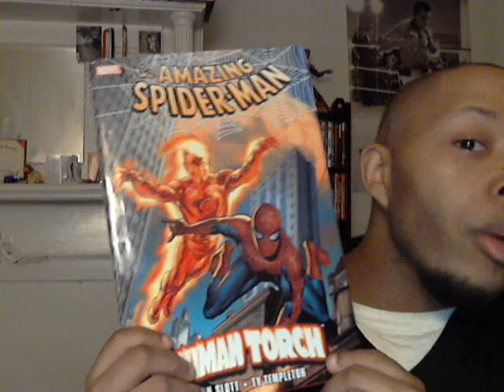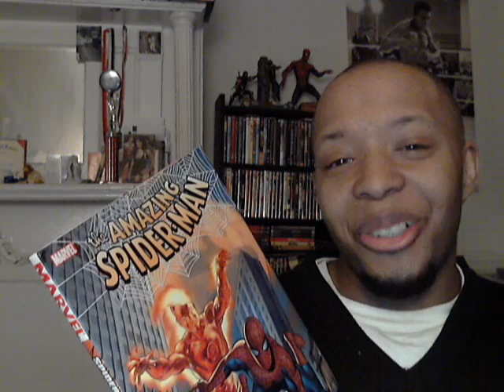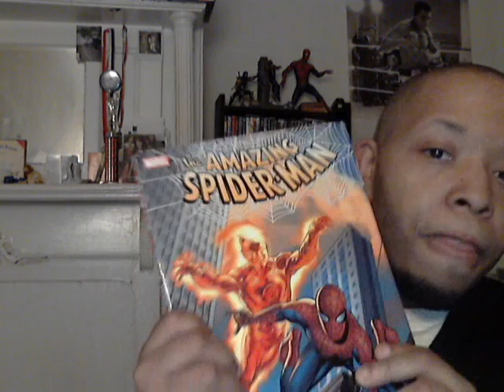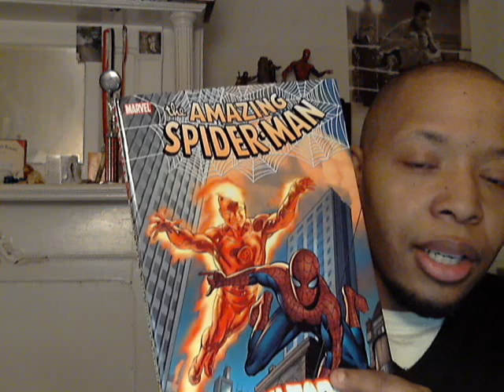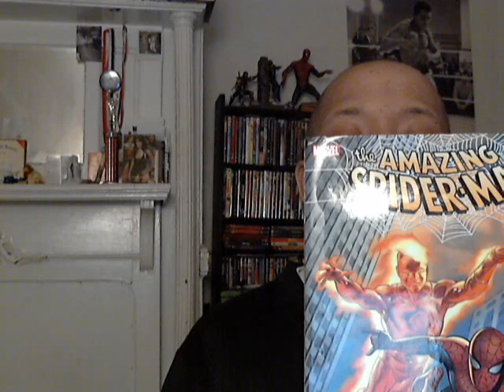Thank you Again Ed & Jen,for the gift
I once again thank my two friends for thier  gift.